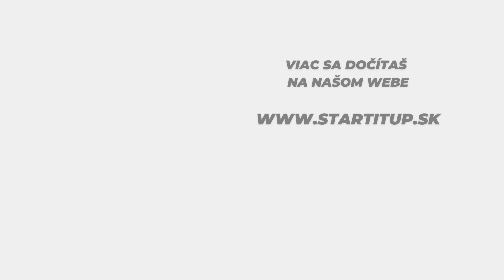„Chceli by ste žiť v krajine, kde sa kradne?“ Politici o odchode mladých ľudí zo Slovenska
O odsťahovaní zo Slovenska uvažuje takmer štvrtina populácie. Hlavnými dôvodmi sú životná úroveň (68 percent) a politická situácia (60 percent). Najčastejšie pritom ide o mladých ľudí. Vyplýva to z online prieskumu, ktorý realizovala agentúra NMS Market Research Slovakia.

Za život v krajine sú pritom z veľkej časti zodpovední politici. Tých, ktorým ľud dal svoju dôveru riadiť krajinu v posledných parlamentných voľbách, sme sa spýtali, čo si o výsledkoch prieskumu myslia.

0:00 - 1:35 Michelko
1:36 - 2:20 Pročko
2:21 - 2:55 Kolíková
2:56 Blaha